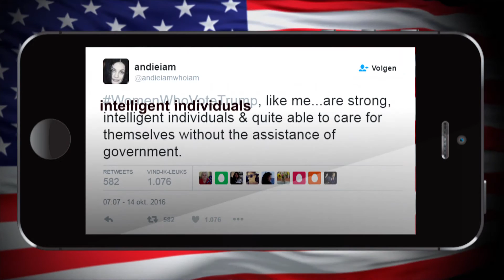NOS The Series: Hoezo haten vrouwen Trump? Integendeel!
Je zou denken dat Donald Trump vrouwelijke steun inmiddels wel kan vergeten. Niks ervan. De hashtag WomenWhoVoteTrump is trending in de VS. All aboard the Trump-train!